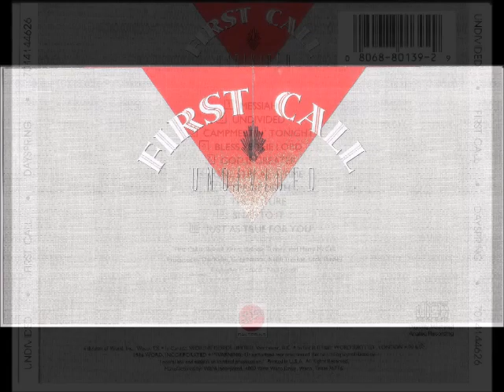First Call 1986 Undivided One Step at a Time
Cantor: First Call

Álbum: Undivided

Gravadora: Dayspring

Ano: 1986

01 – Messiah
Words and Music by Mark Baldwin and John Elliott
Produce by Dick Tunney

02 – Undivided
Words and Music by Melodie Tunney
Produce by Greg Nelson

03 – Campmeetin’ Tonight
Words and Music by Randall Denis
Produce by Keith Thomas

04 – Bless Ye The Lord
Words and Music by Don Keen and Justin Peters
Produce by Dan Keen

05 – God is Greater
Words and Music by Greg Fisher and Greg Davis

06 – One Step at a Time
Words and Music by Mark Gersmehl and Billy Smiley

07 – Step of Faith
Words and Music by Melodie Tunney, Dick Tunney and Niles Borop

08 – The Future
Words and Music by Becky Thurman and Geoff Thurman

09 – Snap to it
Words Marty McCall and James Ward, Music by Marty McCall and James Ward

10 – Just as True for You
Words and Music by Billy Simon and Justin Peters

FIRST CALL:
Bonnie Keen
Melodie Tunney
Marty McCall

PRODUCE BY:
Dan Keen
Greg Nelson
Keith Thomas
Dick Tunney

EXECUTIVE PRODUCER:
Neal Joseph

KEYBOARDS:
Dick Tunney
Phil Naish
Keith Thomas

GUITAR:
Mark Baldwin
Greg Jennings
Jon Goin
Tom Hemby
James Holihan
John Darnall
Gary Burnette

BASS:
Gary Lunn
Craig Nelson
Jimmy Lee Sloas
Mike Brignardello

DRUMS:
Mark Hammond
Paul Leim

ACOUSTIC PIANO:
David Huntsinger

RECORDED:
Grand Central Studio and Treasure Isle Studio – Nashville, TN
Hummingbird Studio and Great Circle Sound, Nashville, TN
Bullet Recording, Nashville, TN
Gold Mine Studio, Nashville, TN
Pat Patricks Studios, Nashville, TN

MIXED:
Jeff Balding
Ed Seay
The Bennett House, Franklin, TN
Lynn Fuston

ENGINEERS:
Kent Madison
Ed Seay
Bob Clark
Lynn Fuston
Jeff Balding
JB

ASSISTANT ENGINNERS:
Tom Harding
Bill Heath
Spencer Chrislu
Mark Garvey
Mike Clute
David Murphy
Clarke Schleicher

PRODUCTION COORDINATOR:
Cindy Witt

PRODUCER’S ASSISTANT:
Brett Perry

Cantor: Primeira chamada

Álbum: Individuais

Gravadora: Dayspring

Ano: 1986

01 - Messias
Palavras e Música de Mark Baldwin e John Elliott
Produzido por Dick Tunney

02 - Individuais
Palavras e Música de Melodie Tunney
Produzido por Greg Nelson

03 – O Encontro Hoje a Noite
Palavras e Música por Randall Denis
Produzido por Keith Thomas

04 - Bendito sejais O Senhor
Palavras e Música de Don Keen e Justin Peters
Produzido por Dan Keen

05 - Deus é Maior
Palavras e Música de Greg Fisher e Greg Davis

06 - Um passo de cada vez
Palavras e Música de Mark Gersmehl e Billy Smiley

07 - Passo da Fé
Palavras e Música de Melodie Tunney, Dick Tunney e Niles Borop

08 - O Futuro
Palavras e Música por Becky Thurman e Geoff Thurman

09 - Apanhe-o
Palavras Marty McCall e James Ward, Música de Marty McCall e James Ward

10 - Igualmente verdadeiro para si
Palavras e Música de Billy Simon e Justin Peters

PRIMEIRA CHAMADA:
Bonnie Keen
Melodie Tunney
Marty McCall

PRODUTO POR:
Dan Keen
Greg Nelson
Keith Thomas
Dick Tunney

PRODUTOR EXECUTIVO:
Neal Joseph

TECLADOS:
Dick Tunney
Phil Naish
Keith Thomas

GUITARRA:
Mark Baldwin
Greg Jennings
Jon Goin
Tom Hemby
James Holihan
John Darnall
Gary Burnette

BAIXO:
Gary Lunn
Craig Nelson
Jimmy Lee Sloas
Mike Brignardello

BATERIA:
Mark Hammond
Paul Leim

PIANO ACÚSTICO:
David Huntsinger

GRAVADO:
Hummingbird Studio e Great Circle Sound, Nashville, TN
Gravação de balas, Nashville, TN
Estúdio de Minas de Ouro, Nashville, TN
Patricks Studios, Nashville, TN

MIXAGEM:
Jeff Balding
Ed Seay
A Casa Bennett, Franklin, TN
Lynn Fuston

ENGENHEIROS:
Kent Madison
Ed Seay
Bob Clark
Lynn Fuston
Jeff Balding
JB

ASSISTENTES DE ENGENHARIA:
Tom Harding
Bill Heath
Spencer Chrislu
Mark Garvey
Mike Clute
David Murphy
Clarke Schleicher

COORDENADOR DE PRODUÇÃO:
Cindy Witt

ASSISTENTE DO PRODUTOR:
Brett Perry